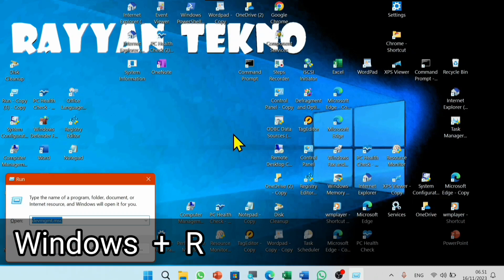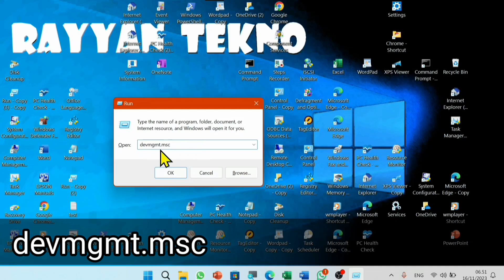3 Cara Masuk ke Device Manager Pada Windows 11 Komputer (Laptop)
Berikut merupakan 3 cara masuk ke device manager pada windows 11 komputer atau pada windows 11 laptop.

3 cara masuk ke device manager pada windows 11,
3 cara buka device manager win 11,